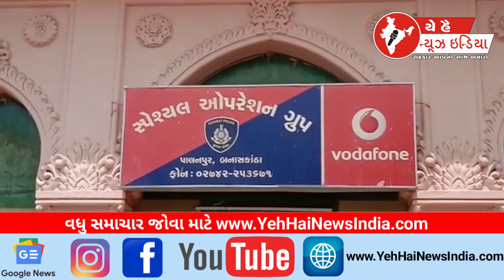પાલનપુર ચેકપોસ્ટ પરથી LCBએ ૧ કરોડ ની રોકડ જપ્ત કરી...! LCBseized cashworth crores fromthe check post